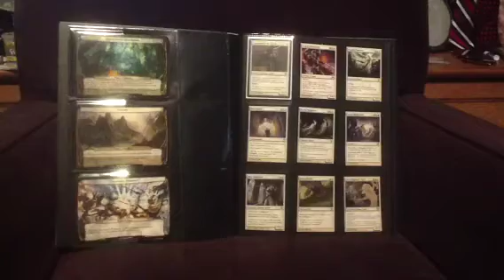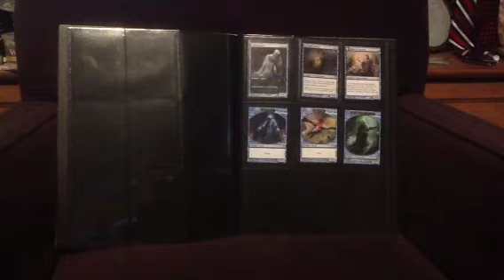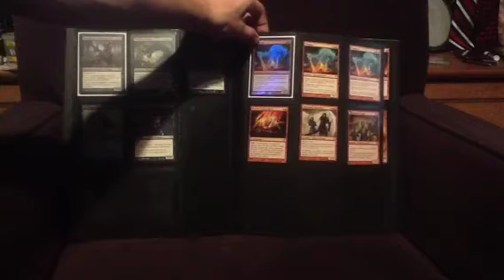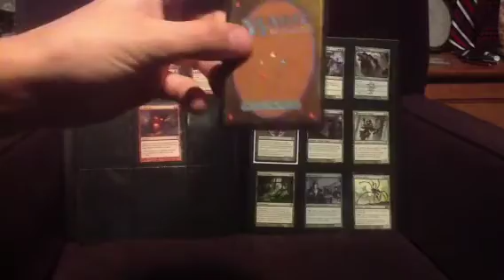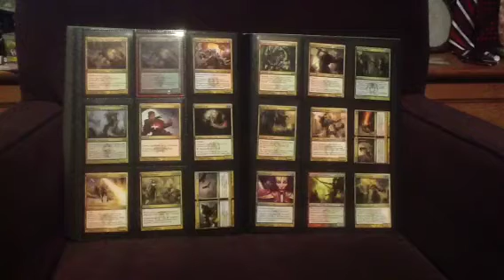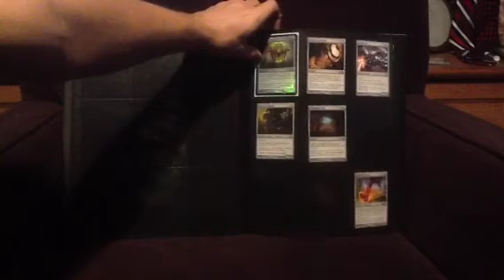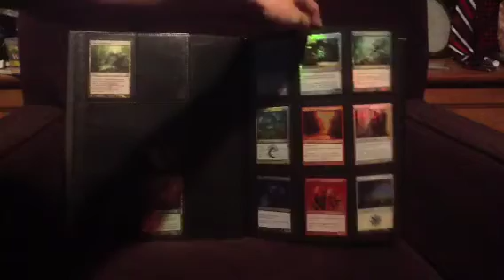JAYKE'S binder update 5/8/13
Wants:
x3 Voice of Resurgence
x1 Rubblehulk
xX Hydras
xX Beast token

Gone:
x1 Angelic Overseer
x1 Nevermore

Added:
x2 Huntmaster of the Fells (SP-M) + Wolf
x1 Domri Rade + Emblem
x1 Reforge the Soul (foil)
x1 Exava, Rakdos Blood Witch
x1 Teysa, Envoy of Ghosts
x1 Master of Cruelties
x1 Wayfaring Temple
x1 Advent of the Wurm